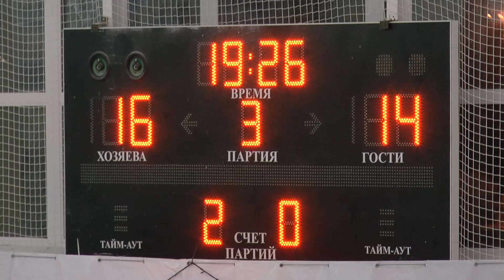Волейбол. Игра. Студенты (ИГЭУ) vs Спортшкола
Волейбол. Игра. Студенты (ИГЭУ) vs Спортшкола . 1/4 финала открытого чемпионата города Иваново по волейболу среди мужских команд. Сезона 2016 – 2017 годов.  Россия. Иваново. 22 марта 2017.